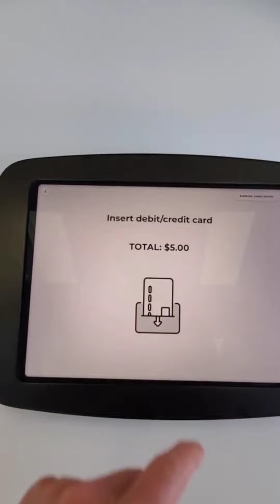Crumbl Cookies at Creekwalk in the South West of Colorado Springs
Crumble Cookies are delicious, and finally we can have them here in the south west of Colorado Springs as well.

Have you been there? What kind of cookie did you get or what was/is your favorite? Drop it in the comments below.

Looking to move to Colorado Springs? We have a
✔️neighborhood guide
✔️school guide
✔️home buyer guide
✔️home sellers guide